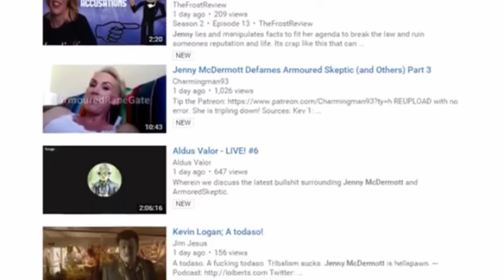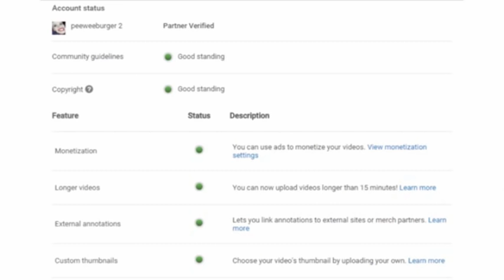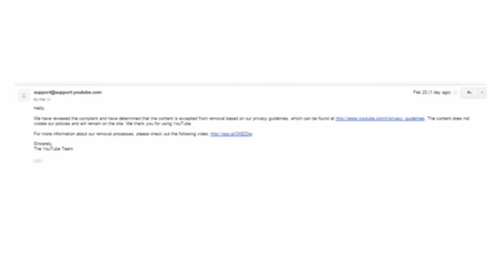Jenny Mcdermott Has Pragmatophobia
Once again i have to make an another video about jenny mcdermott. it funny that she keeps trying to fool everyone by thinking that armored skeptic is some kind of molester. where the evidence jenny? there is none. and you are will to throw kevin logan under the bus for what? for more drama? for fuck sake jenny grow a backbone!

BTW  Pragmatophobia is the fear and hatred of reality